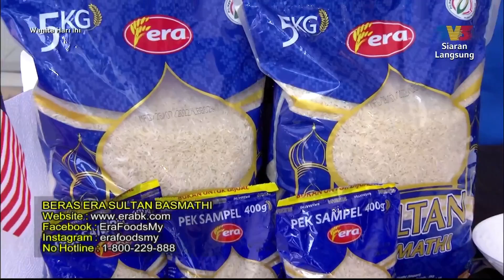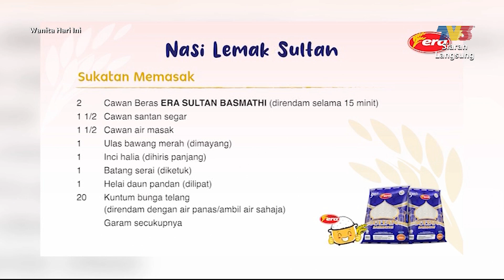[FULL] Wanita Hari Ini (2022) | Doktor Forensik Wanita Pertama Di Malaysia (Wed, Aug 31)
Topik Hari Ini:
1. Nilai Keringat Merdeka
2. Persembahan Pidato Adik Adelia